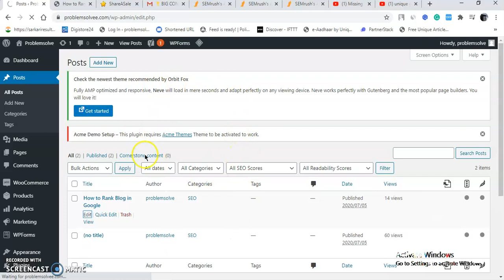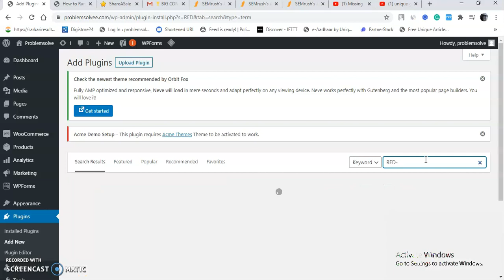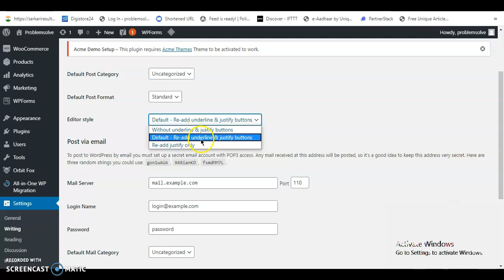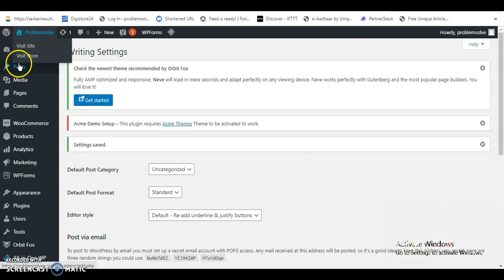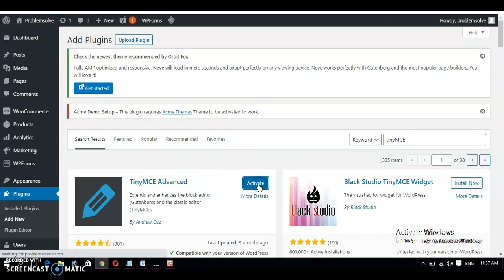how to justify text in wordpress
Ring Light with Tripod Stand
collar mic clip with long
Foldable Tripod Stand Mobile
Mobile Attachment for DSLR TRIPOD